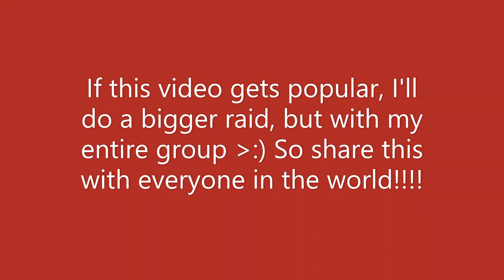Raiding Brookhaven with Cavalry